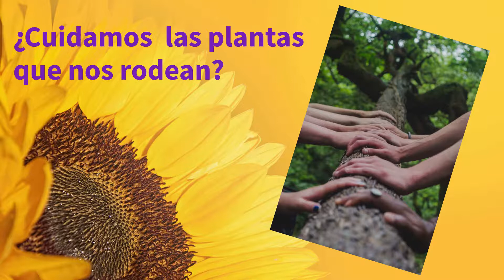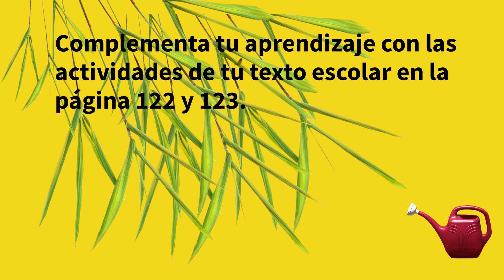3º Básico - Ciencias Naturales - Semana del 31 de Agosto al 04 de Septiembre